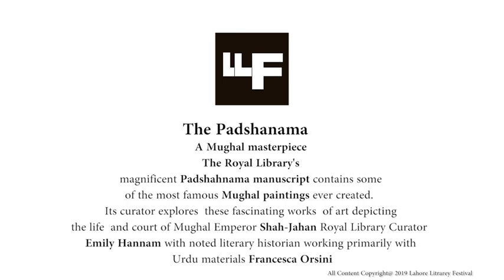The Padshanama:A Mughal masterpiece (LLF 2019)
The Royal Library's magnificent Padshahnama manuscript contains some of the most famous Mughal paintings ever created.Its curator explores these fascinating works of art depicting the life and court of Mughal Emperor Shah-Jhan
Royal Library Curator Emily Hannam With noted literary historian working primarily with Urdu materials Francesca Orsini